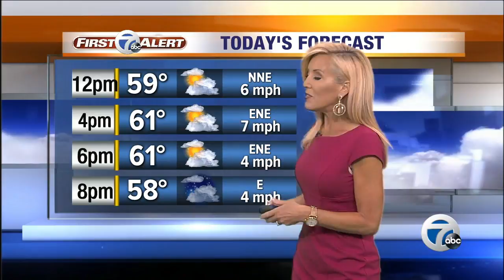7 Action News Latest Headlines | September 22, 10am